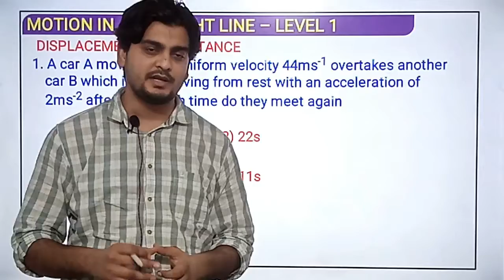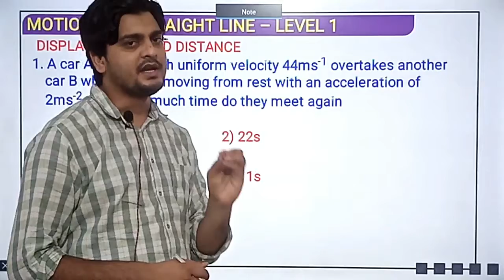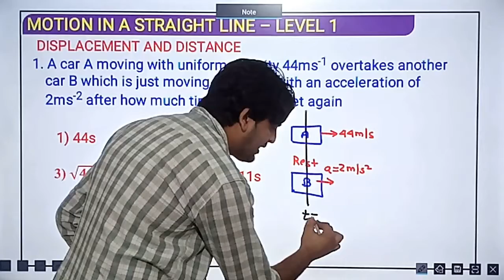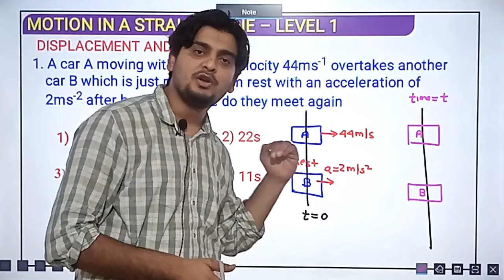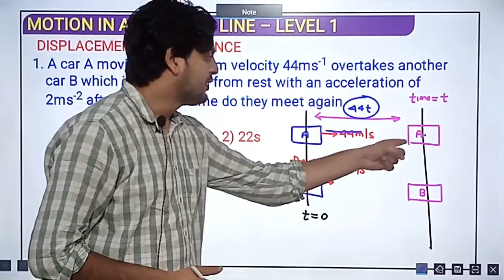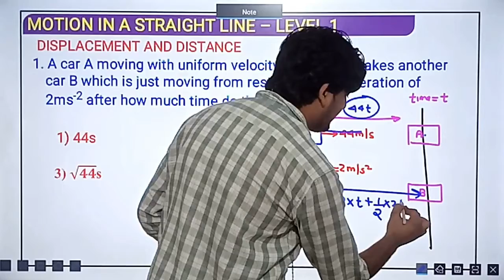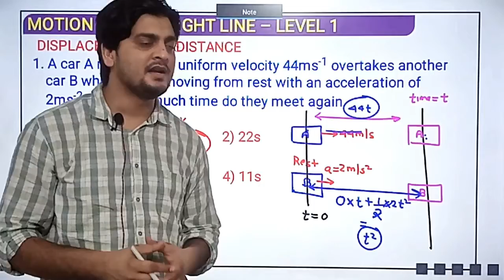ACCELERATOR - SERIES CONCEPT # 23